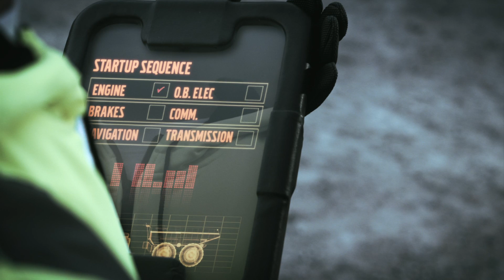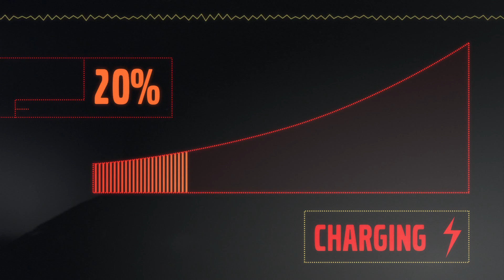The Plan - Volvo Construction Equipments syn på framtidens entreprenadmaskiner och maskinägande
Här ger Volvo Construction Equipment sin syn på framtidens ägande och drift av sina kommande produkter, med koldioxidneutrala, autonoma maskiner som sätter energieffektivitet och säkerhet i främsta rummet.I den framtiden placerar vi konceptmaskiner som SfinX, Gryphin, Centaur och Fenix. En del skulle kalla detta för en vision. Vi kallar det för "The Plan".